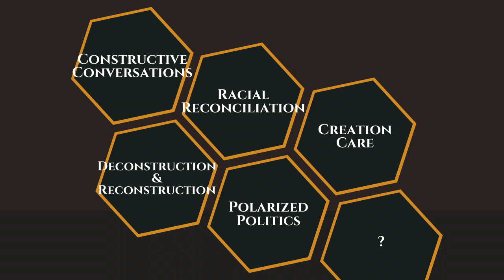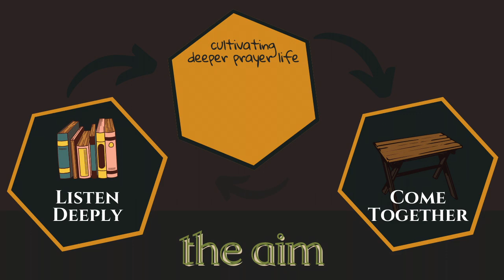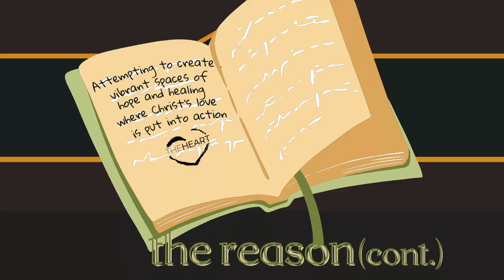Introducing Table Talks | theHeart Boone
Ethan introduces a series of events designed to helpfully engage challenging topics in today's church life.